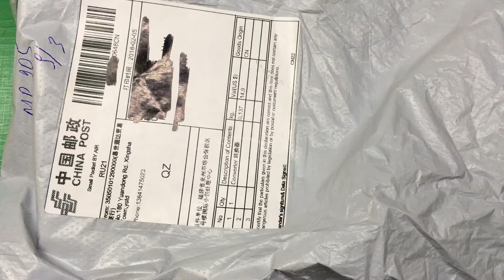PCI-e Express 1X to 3 Port 1X Switch Multiplier HUB Riser Card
PCI-e Express 1X to 3 Port 1X Switch Multiplier HUB Riser Card +USB Cable Z09 Drop ship

Подключайся!

Connect!